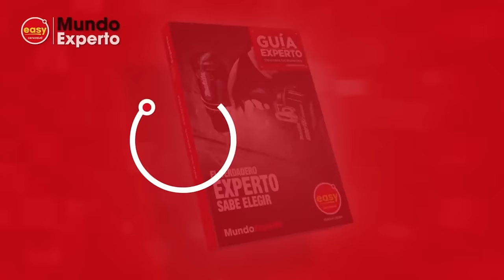MEDIA PUNTA #44: ENTREVISTA CON EL SEÑOR DE LA NOCHE “MARCELO DIAZ”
Aprovecha la oferta de bienvenida de BetWarrior 100% en bono hasta $200.000 + apuesta gratis de $10.000.